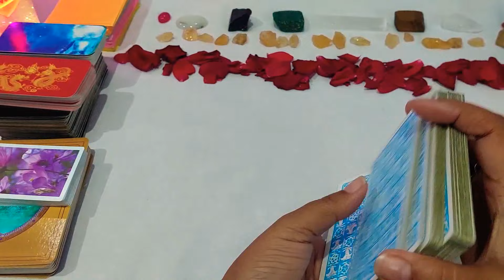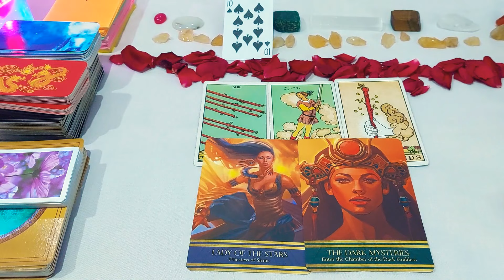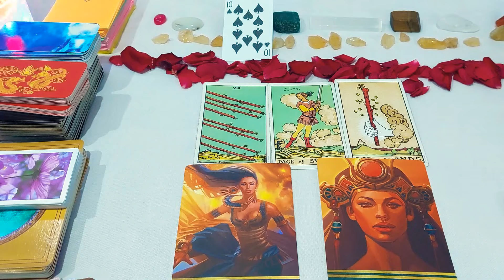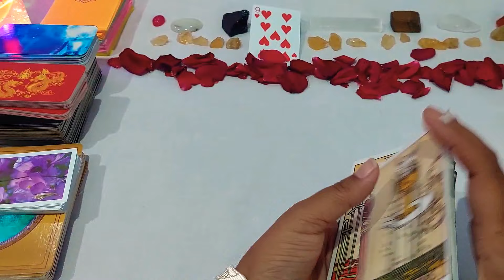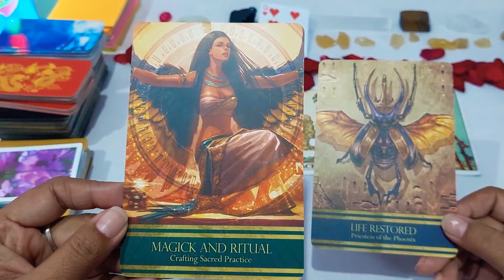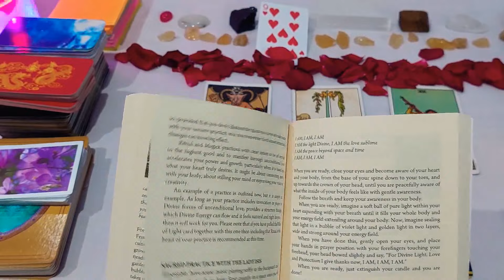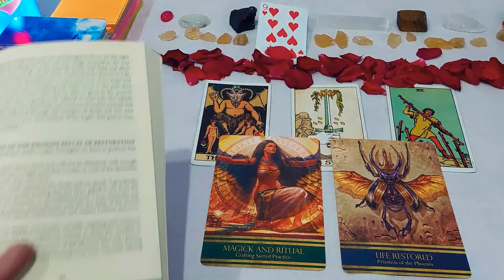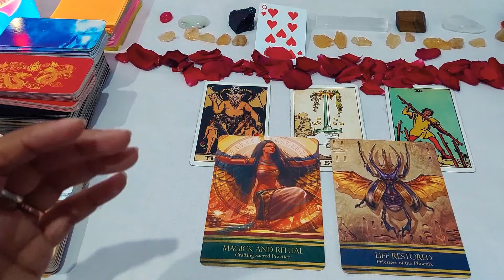Timeless Reading: Soul Purpose mila ya nahin? Progress Kahan tuk pahunchi?